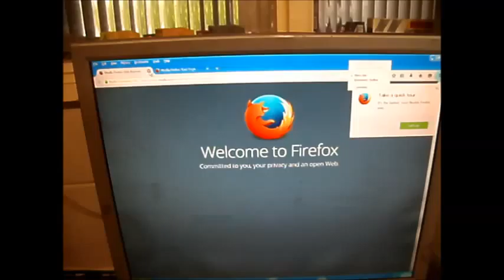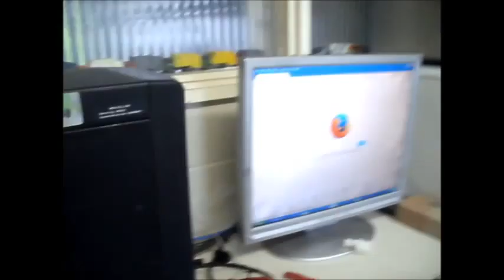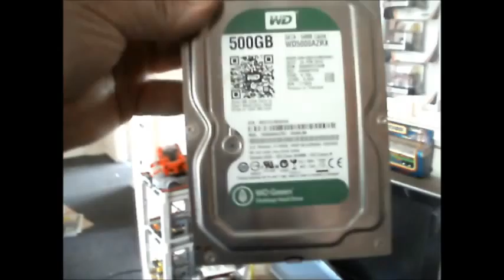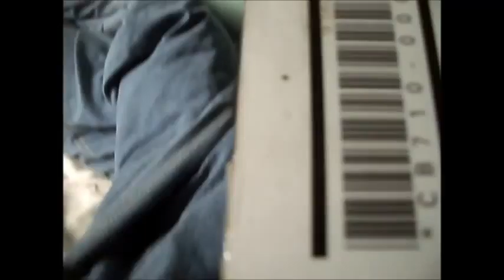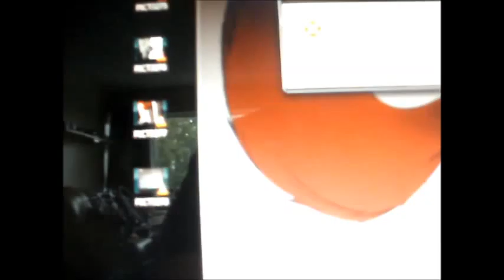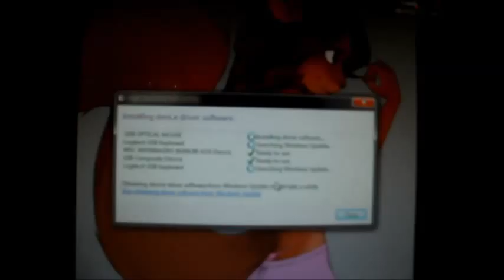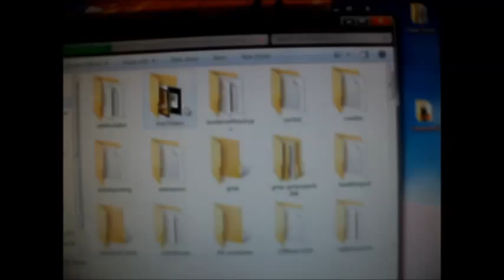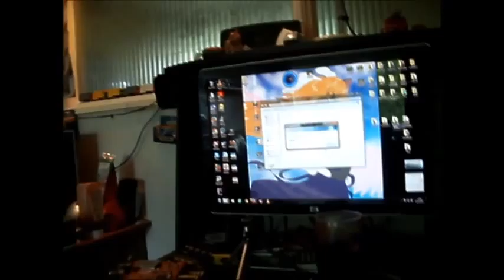PC Storage Upgrade